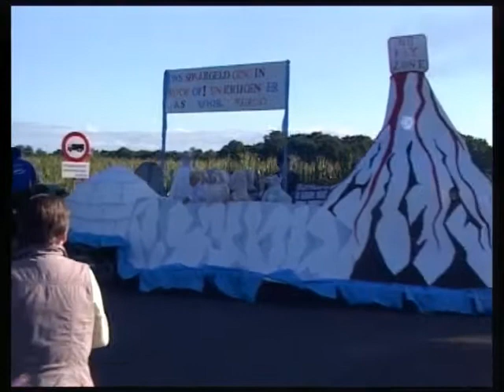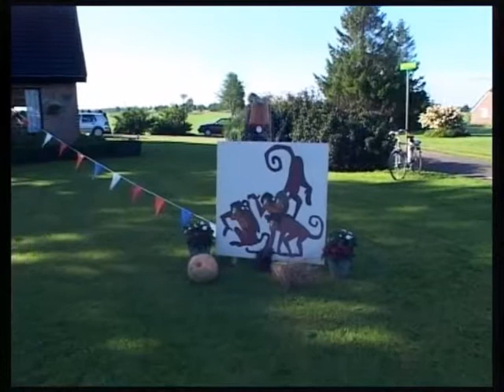Optocht Beerzerhaar 2010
met man en macht ontstaat er veel pracht